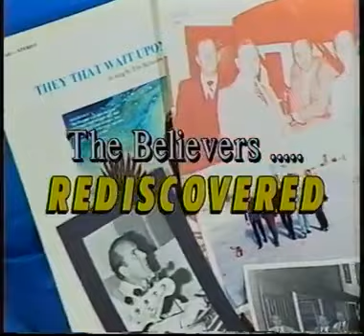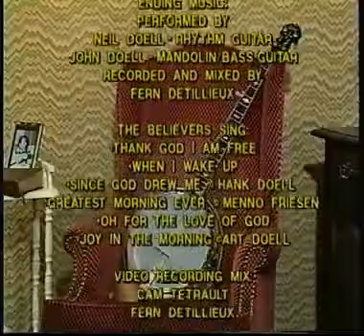The Believers Rediscovered